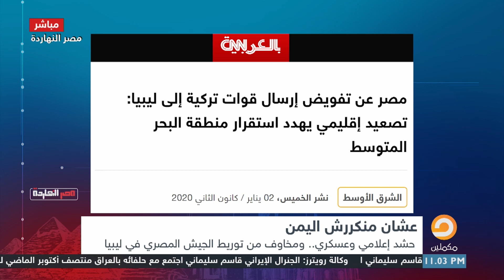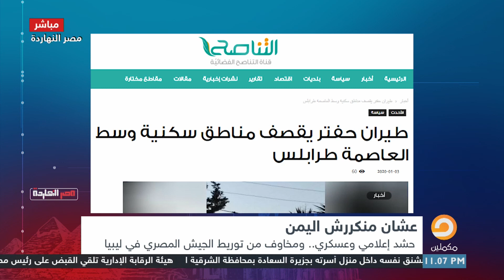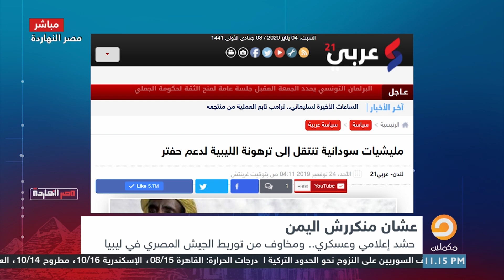عشان منكررش اليمن.. حـشـ ـد إعلامي وعسكري ومخـ ـاوف من توريط الجيش المصري فى ليبيا